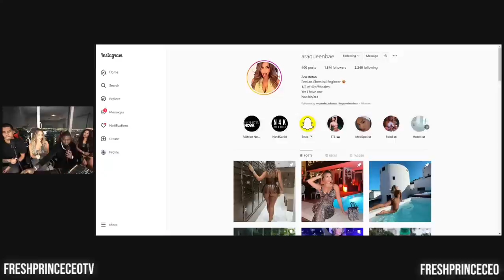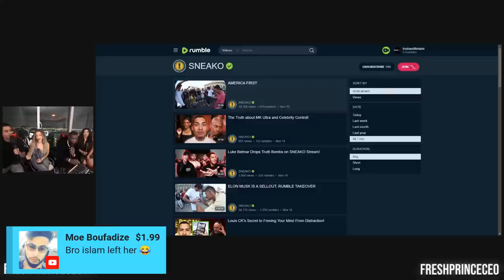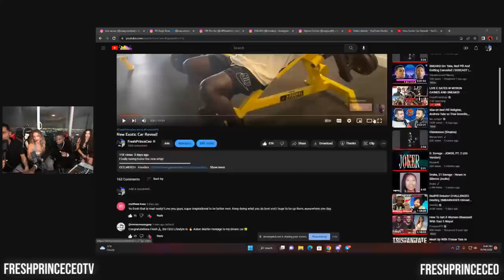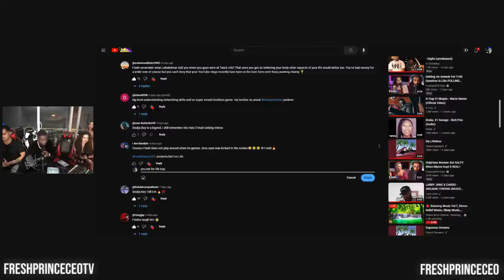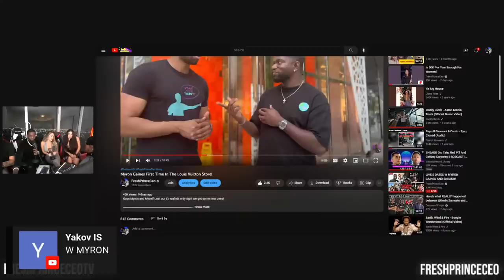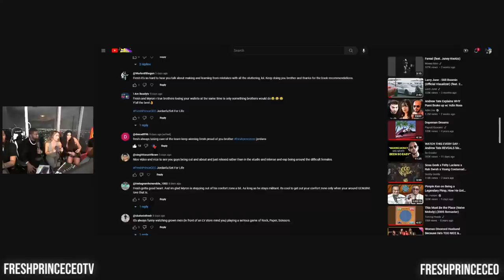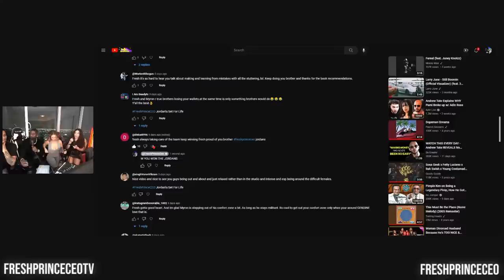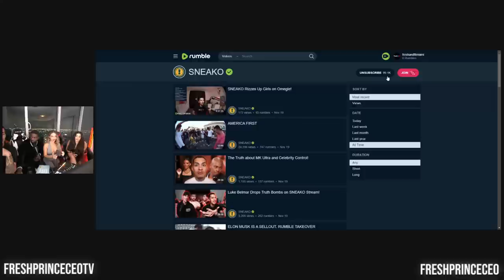LIVE E DATES W MYRON GAINES AND SNEAKO!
Time stamps
0:00 - start
0:24 INTRO BY KIEZEN GRAPHICS
1:08 TRANSITION/ SNEAKO THOUGHTS
3:53 SUPERCHATS/ IG PAGE
4:51  OF GIRL ARAQUEENBAE & MORE
6:53 OFTHE AIR TV & MORE
8:54 2ND GIRL
9:38 SUPERCHATS & MORE
11:29 SUBSCRIBE TO SNEAKO RUMBLE
12:08 SUPERCHAT & MORE
16:44 ROYAL HONEY
17:17 SUPERCHATS & MORE
19:38 OF QUESTIONS
20:28 SUPERCHATS & MORE
32:01 POGSON & MORE
38:40 SNEAKO THOUGHTS
39:09 QUESTIONS FOR LAIDES
43:14 SNEAKO RUMBLE & MORE
44:53 OF DATING SUBSCRIBER
46:39 WHERE ON THE DATE
48:07 WHATS A SIMP??
49:30 DOM DEMARCO
51:32 GIVEAWAY & MORE
53:16 MYRON ENTERS
58:26 WHAT DO THE LADIES DO & MORE
1:03:15 SHE NOT GOOD LOL
1:05:00 GIFT GIVEAWAY
1:06:38 FIRST WINNER
1:09:25 2ND WINNER
1:10:19 SUPERCHATS & STORY TIME
1:12:00 MYRON SPEAKS
1:15:25 LET ME GUESS LOL & MORE
1:19:00 3RD WINNER JORDANS
1:20:00 LOL AND MORE
1:22:14 MYRON SPEAKS
1:22:00 STAR TALK & CHATS
1:25:00 F & F AND SNEAKO RUMBLE
1:26:27 BOOTY & MR PROUDCER

STAY FRESH AND STAY HUMBLE